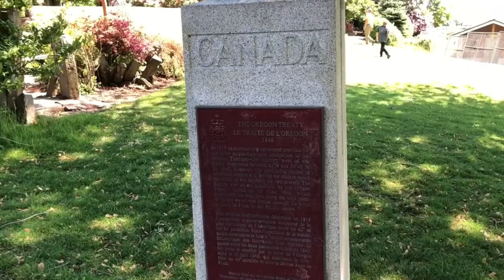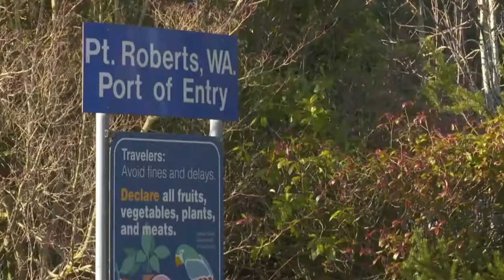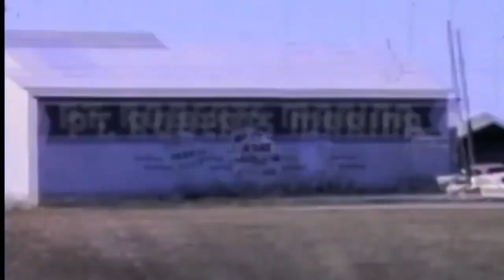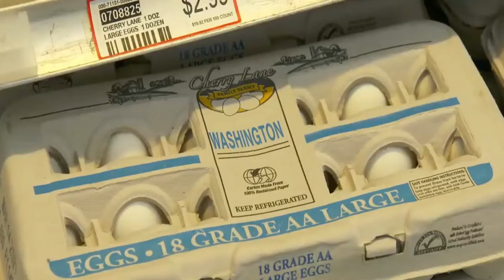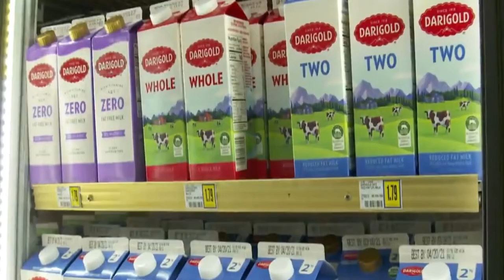A US town only can reached through Canada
Canada and the US share a unique bond. They enjoy a vast and undefended border, deep economic ties, a tested military alliance, and similar cultures.

But their friendship wasn’t certain. Canada would not break free of the colonial yoke until the late 1800s.

The convention of 1818 between Britain and America following the War of 1812 had a tough job to take on, determining the border between Canada, British’s colony during that time, and the US. In an effort to avoid controversy and confusion caused by drawing the boundary based on watershed, the two countries agreed on a simpler solution: the 49th parallel, the line that separates Canada and the U.S.

There is a US town that it’s political status is under the US, yet it’s completely separated from the rest of the US. The only land route to travel from the US town to the rest of US is through Canada.